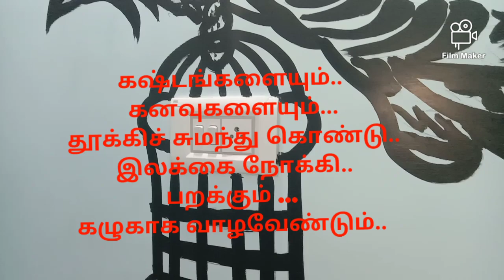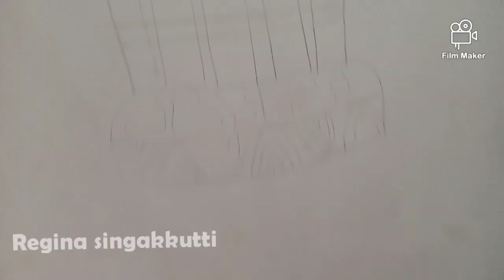Wall painting#switch board drawing#self motivation